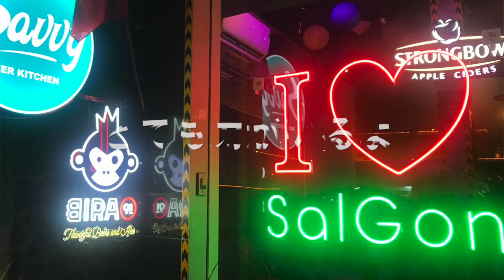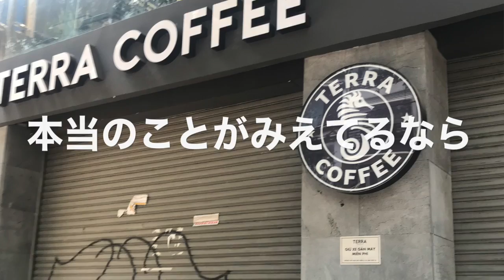[ベトナム x 弾き語り] サヨナラCOLOR / SUPPER BUTTER DOG + あるサイゴンの景色 April 2020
I just came up with Sayonara Color to sing at home
And a added nowadays Saigon’s photo/video I took
Hope you enjoy watching this movie.

Supper Butter Dog のサヨナラcolorを歌ってみた。
最近、ベトナムのサイゴンで撮った写真とかをビデオに乗せてみた。